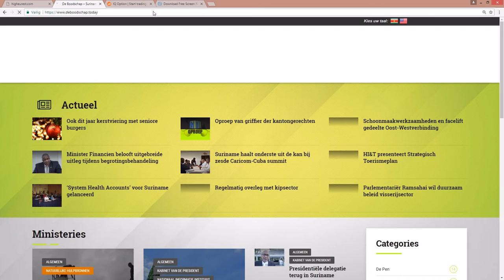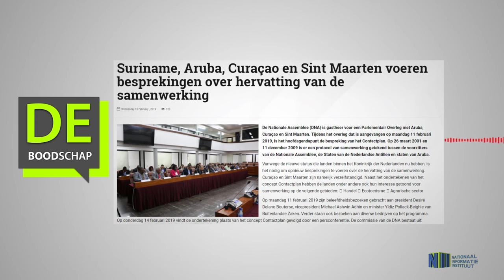Suriname, Aruba, Curaçao en Sint Maarten voeren besprekingen over hervatting van de samenwerking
Hier de link van het bericht 'Suriname, Aruba, Curaçao en Sint Maarten voeren besprekingen over hervatting van de samenwerking'